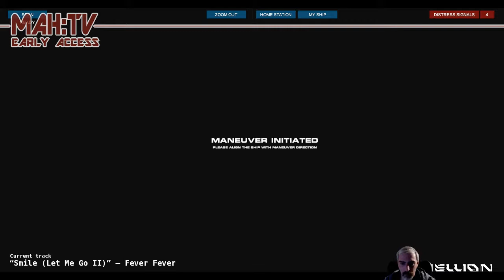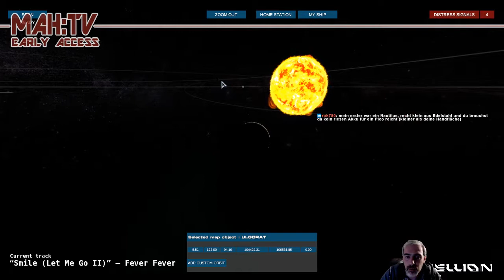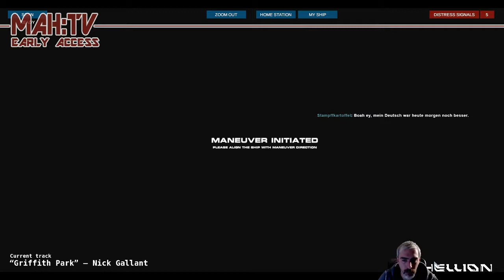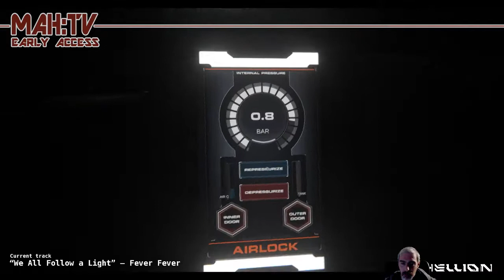[GER] HELLION - Early Access angespielt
Zwar nicht die ersten Schritte in Hellion, aber ein neuer Server, ein neuer Spielstand und noch ganz am Anfang der Lernkurve, in der aktuellen Alpha Version.